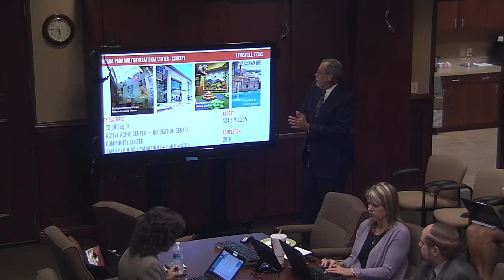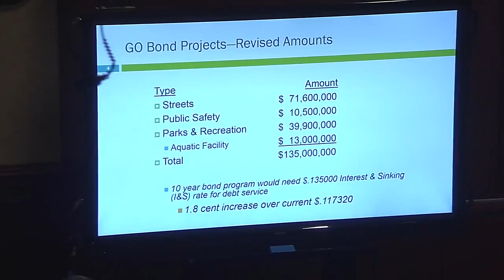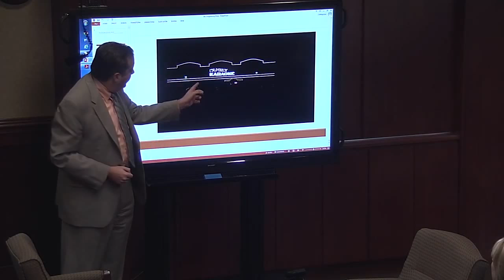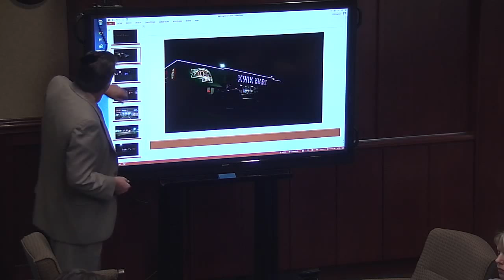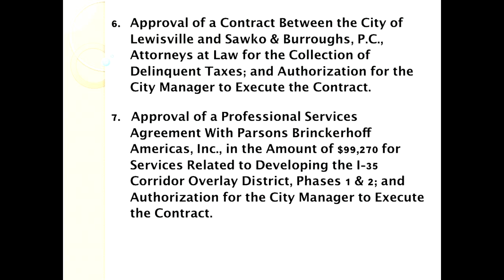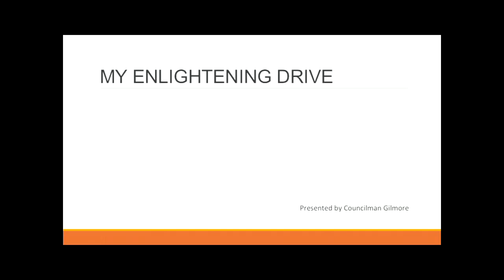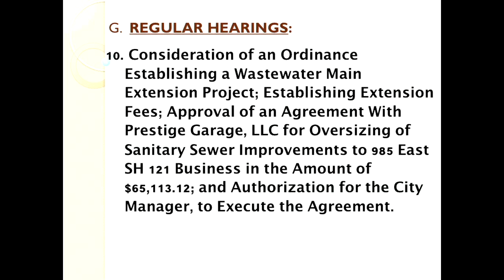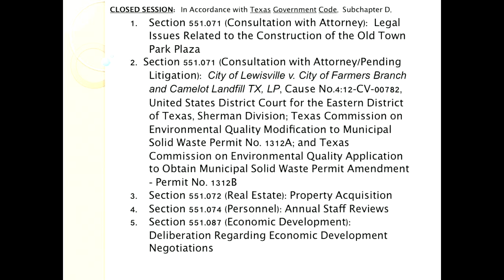2015-08-03 (City Council)